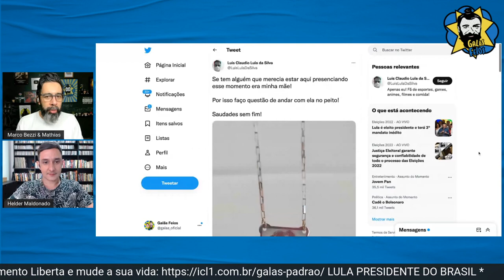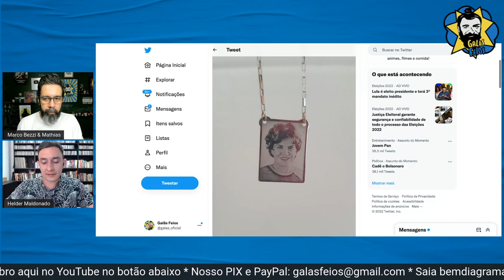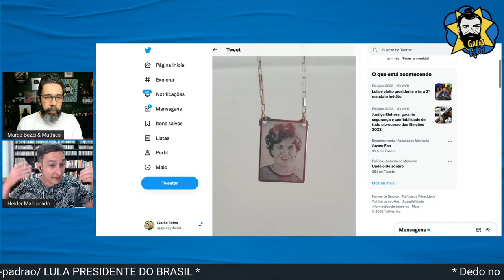Redes comparam filho de Lula com o de Bolsonaro | Galãs Feios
Luís Cláudio da Silva, filho de Lula de 37 anos com Dona Marisa Letícia viralizou nas redes após participar da festa da vitória com o pai no domingo. As comparações com Jair Renan, filho de Bolsonaro, logo surgiram. Helder e Bezzi comentam.